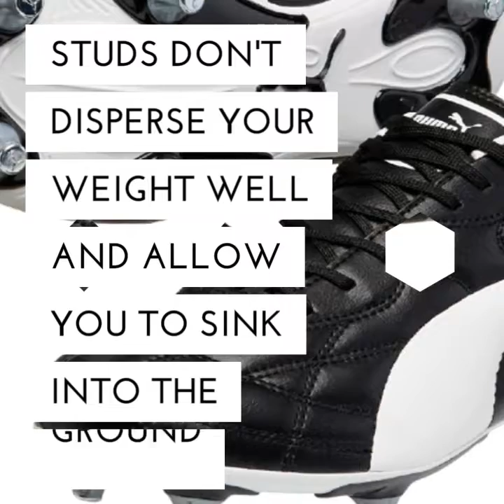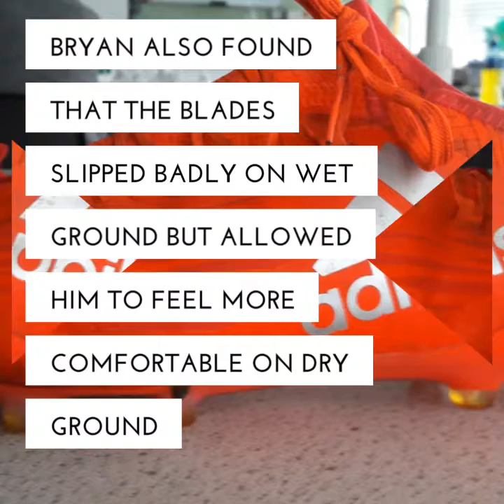Metal Studs Vs Blades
How things work
Bryan Hughes
Daniel Butler
Caolan Greene
Jack Egan